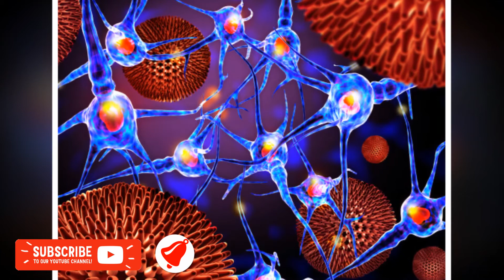দেখুন ভারত প্রথম এইডস আক্রান্ত ক্ষেত্রে শীর্ষে, দশম স্থানে বাংলাদেশ পিছনে || By BypasWay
দেখুন ভারত এইডস আক্রান্ত ক্ষেত্রে শীর্ষে, দশম স্থানে বাংলাদেশ ||
এশিয়ার দেশগুলোর মধ্যে এইডসে আক্রান্ত হয়ে মৃত্যুর ক্ষেত্রে শীর্ষ স্থানে আছে ভারত। জাতিসংঘের সহযোগী প্রতিষ্ঠান ইউইএনএইডসের প্রকাশিত তালিকায় দশম স্থানে আছে বাংলাদেশ। গত বছর এইডসে আক্রান্ত হয়ে ভারতে মারা গেছে ৬২ হাজার মানুষ। বাংলাদেশে মৃত্যুর সংখ্যা ১০০০। এশিয়া অঞ্চলে এইডসে আক্রান্ত হয়ে মৃত্যুর সংখ্যা কমছে। গত বছর এইডসে আক্রান্ত হয়ে ১ লাখ ৭০ হাজার মানুষ মারা যায়। ২০১০ সালে এ সংখ্যা ছিল দুই লাখ ২০ হাজার। এশিয়ায় বর্তমানে এইডস আক্রান্ত মানুষের সংখ্যা ৫১ লাখ। কিন্তু চিকিৎসা নেয়ার সামর্থ্য আছে মাত্র ২৪ লাখ মানুষের। এইডস বিষয়ে বিশ্বের সবচেয়ে জনবহুল দেশ চীনের কোনো তথ্য পাওয়া যায়নি। সূত্র : দ্য নেশন.